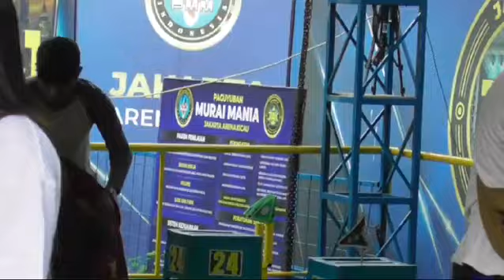Serunya para sultan lomba burung murai - ROAD TO ANNIVERSARY PKM - JAL ARENA KICAU. @